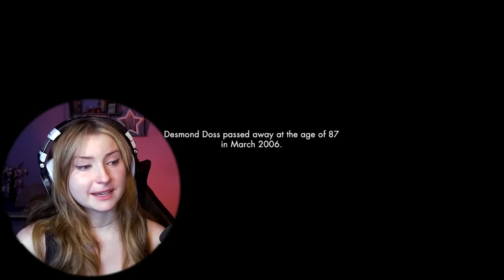*Hacksaw Ridge* made me CRY MY EYES OUT (as usual...)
Hi everyone! Come join me as I watch/react to Hacksaw Ridge for the first time!